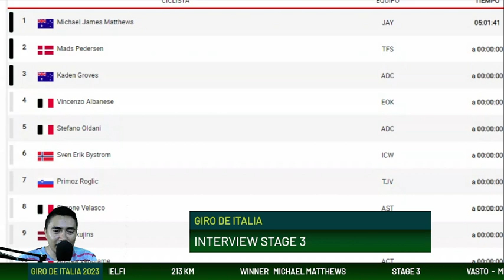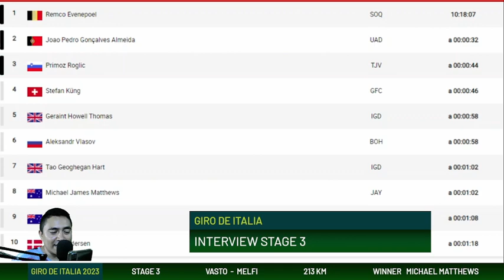REMCO EVENEPOEL - INTERVIEW - STAGE 3 - GIRO DE ITALIA 2023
LA REACCION DEL LIDER DEL GIRO DE ITALIA REMCO EVENEPOEL TRS LA ETAPA 3